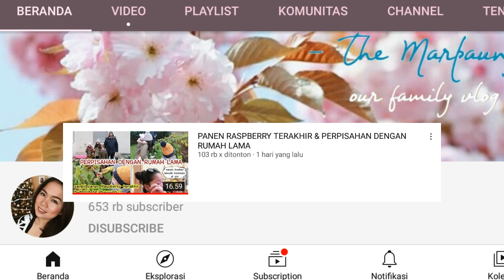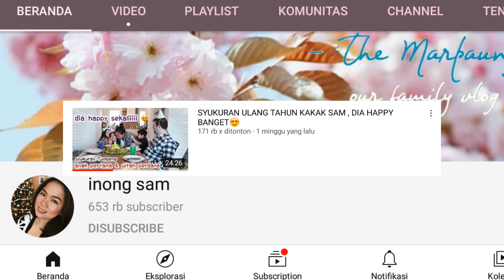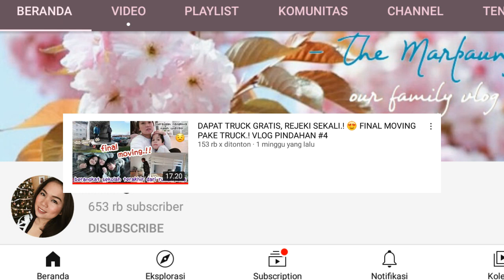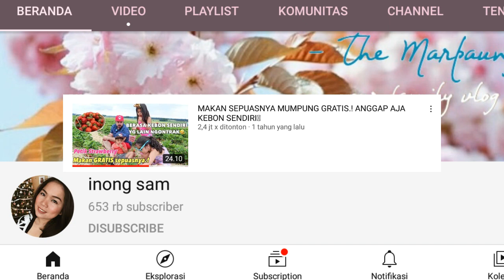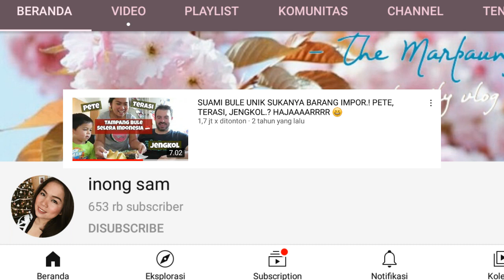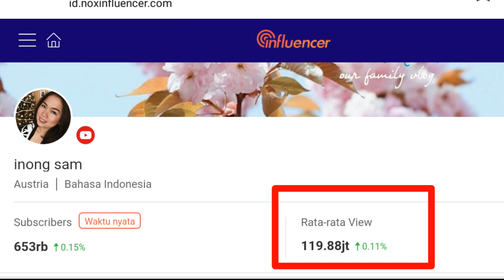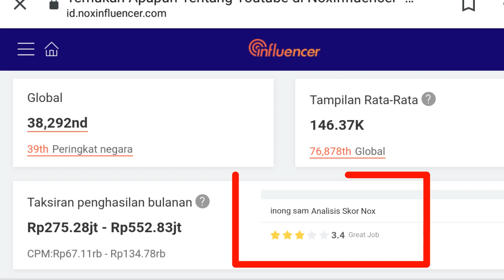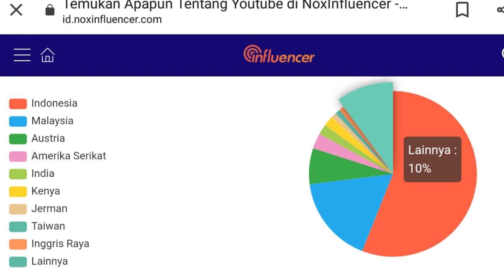Dipecat karena Youtube !!?? Ini Gaji Youtube Inong Sam Sekarang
Silahkan request siapa lagi yang mau direview.